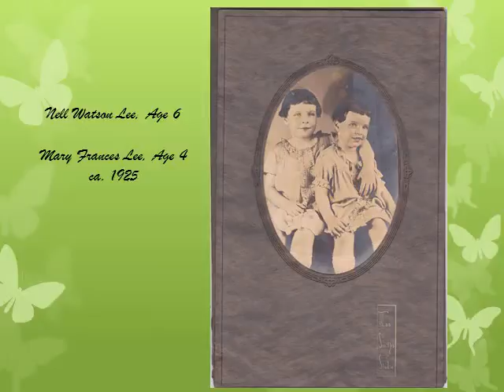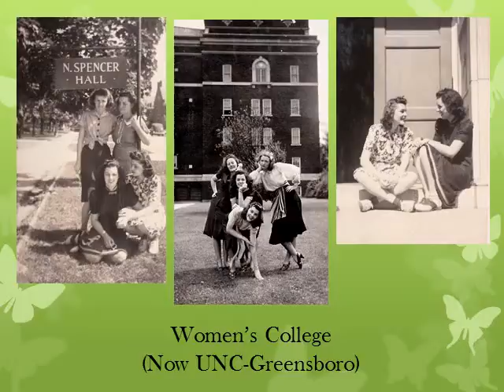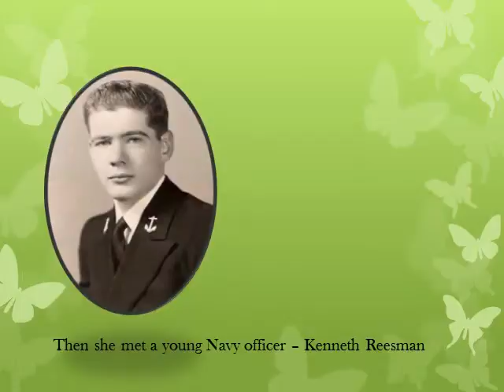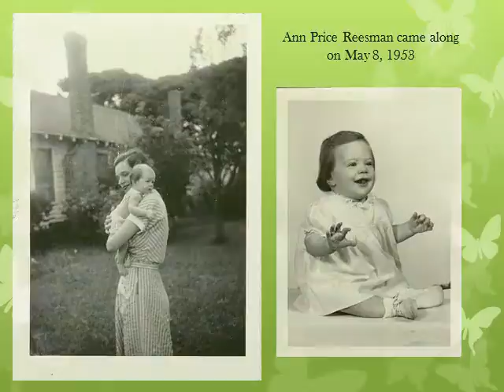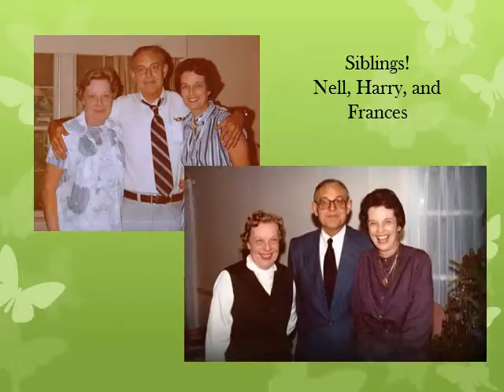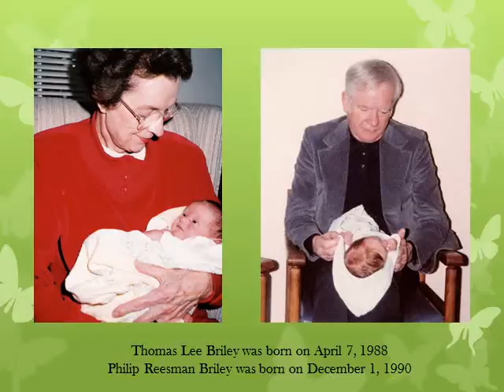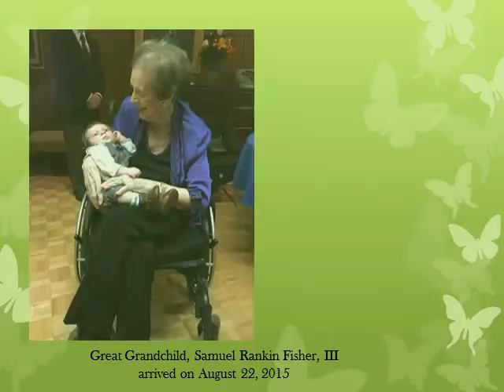A Life in Pictures - Mary Frances Lee Reesman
A short video of photos from my mom's life so far.  Happy 95th, Mom!
Music is by The Piano Guys - "Story of My Life".